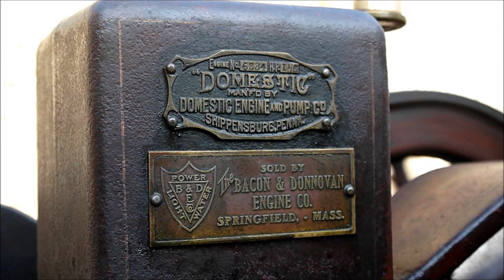c. 1912 Domestic Type A 1 1/2hp Sideshaft